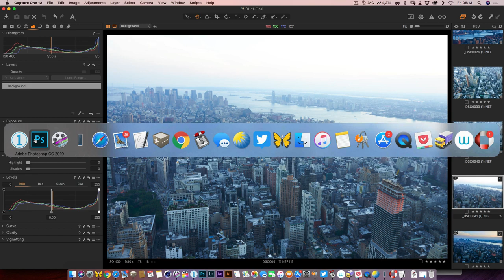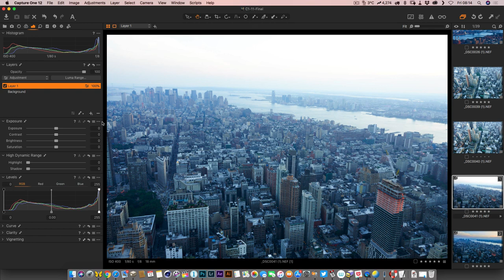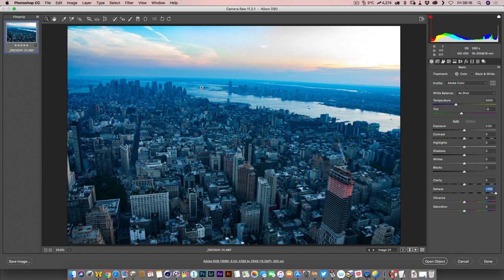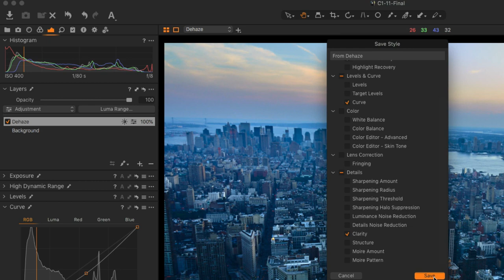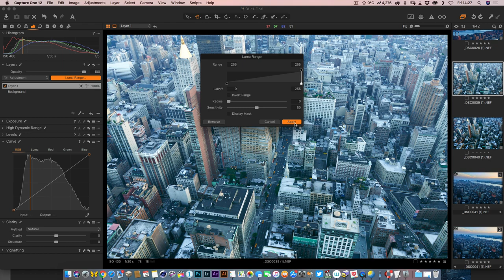How to do “Dehaze” in Capture One Pro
In this Capture One Tutorial, I look at how to create a similar effect to Lightroom’s Dehaze slider in Capture One. (Note this tip only works in Capture One Pro 12 or later)

GoPro POV Camera
Lav Microphone for Vlogging
Camera for Vlogging
Microphone Used for Screencasts